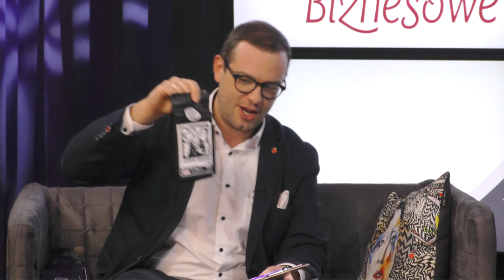Jak dokonać skutecznej sukcesji w firmie? (GnyszkaLive 39)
Skuteczna sukcesja w firmie to teraz bardzo ważny temat wśród przedsiębiorców. Przekazywanie firmy następnemu pokoleniu musi odbyć się według pewnych reguł. Więcej na ten temat powie Nikodem Multan z Kancelarii Ecovis.

📣Jeśli chcesz wystąpić w którymś z kolejnych odcinków, zgłoś się na